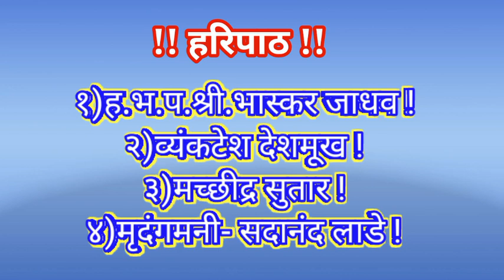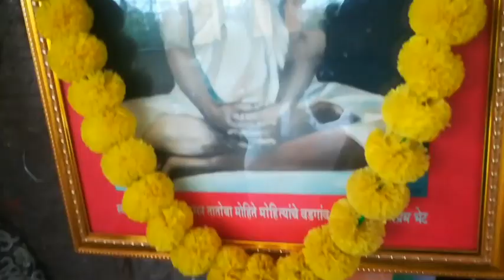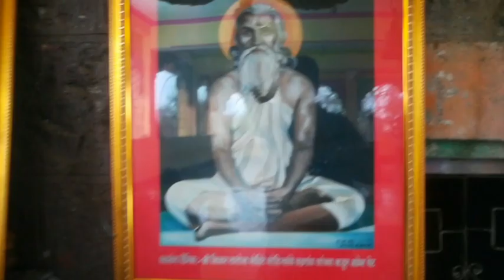हरिपाठ४३३)हरिपाठ संगमेश्वर मंदीर. मोहीते वडगांव गु.ह.भ.प. भास्कर महाराज !!